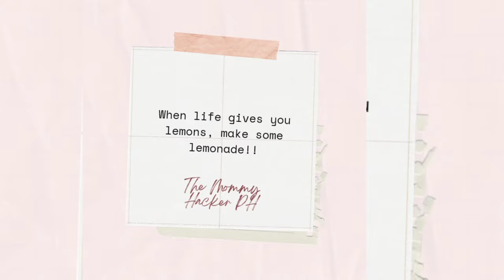Solar Powered LED Christmas Lights at Window Clings for Decorations? Worth it kaya?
Super duper naexcite ako sa finds na ito mommies!! Bukod sa malaking tipid na, sustainable pa!

1. Solar Powered Christmas Lights
Benefits  ng Solar Powered lights:
Solar energy is environmentally friendly. ...
Solar energy is cost effective. ...
Solar energy is unlimited source. ...
Solar lighting systems require a very little maintenance. ...
Solar lighting is available in wide range of styles.

2. Window Clings
Pwedeng magamit ulit next year! Just store it properly
Walang sticky residue sa glass or surfaces kapag tinanggal na, amazing!!

This is not sponsored, but I want to share na dito ko nabili ang mga items na ito: